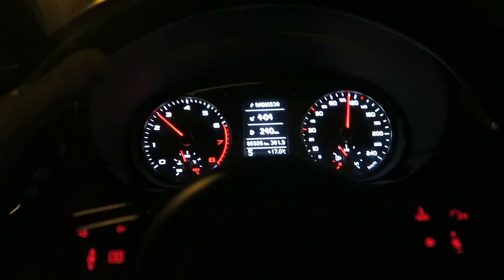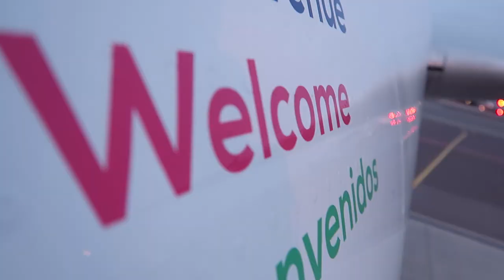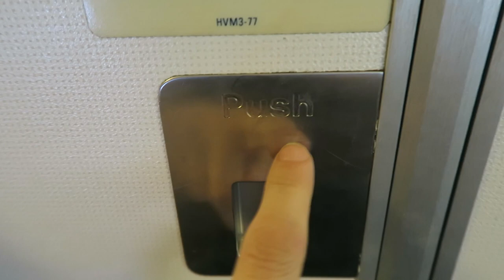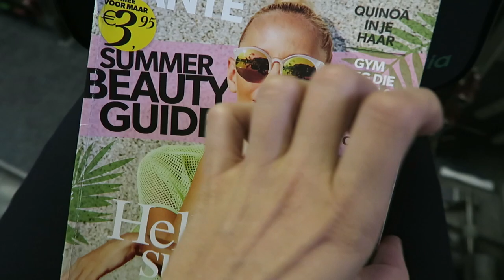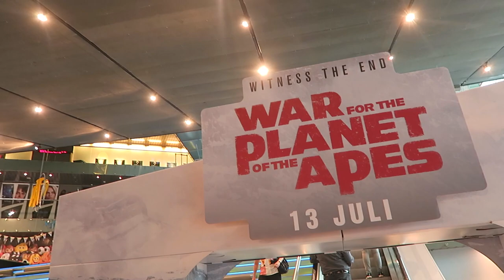WC DEUR UITLEG VAN EEN STEWARDESS | VLIEGVLOG 8 | diesnaloomans.nl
een vraag die ik elke vlucht 10 x krijg en dus 'behandel' ik hem even in
deze vlog. Haha beetje een grapje hoor. Ik heb een vroege vlucht naar Kos kijk je mee?

Ik sport, vlieg, dans, test, blog & vlog. Spreek de waarheid en doorbreek taboe's ღ Niets is mooier dan het lijkt & niets lijkt mooier dan het is.

❤ Zomaar iets toesturen? Dat kan naar:
AGE Network
t.a.v. Diesna Loomans
Postbus 57226
1040 BC Amsterdam